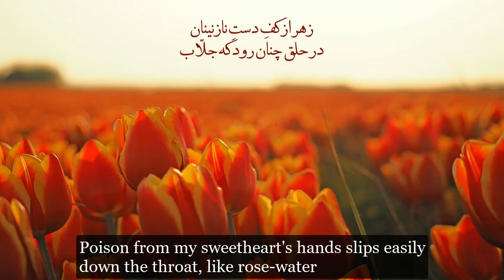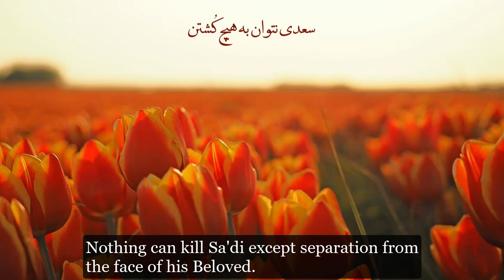ما را همه شب نمی برد خواب، سعدی | I Cannot Sleep All Night (Sa'di)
شعر از سعدی شیرازی
خوانش: سعیده تهرانی نسب

Poem by Sa'di Shirazi
Recited by Saeedeh Tehrani Nasab

ما را همه شب نمی‌برد خواب
ای خفته روزگار دریاب
All night, I cannot get a wink of sleep!
O you who waste your life in sleep; understand!

در بادیه تشنگان بمردند
وز حله به کوفه می‌رود آب
Thirsty travellers are perishing in the wilderness...
...while water flows from Halla to Kufah.

ای سخت کمان سست پیمان
این بود وفای عهد اصحاب
O hard-hearted and faithless one!
Is this your way to keep your promises?

خار است به زیر پهلوانم
بی روی تو خوابگاه سنجاب
When I cannot see your face, a soft ermine bed
feels like thorns under my sides!

ای دیده عاشقان به رویت
چون روی مجاوران به محراب
The eyes of lovers are directed towards your face,
...as is the face of worshippers to the prayer-niche.

من تن به قضای عشق دادم
پیرانه سر آمدم به کتاب
I have surrendered myself to Love!
I have entered the school of Love in my old age!

زهر از کف دست نازنینان
در حلق چنان رود که جلاب
Poison from my sweetheart's hands
slips easily down the throat, like rose-water

دیوانه کوی خوبرویان
دردش نکند جفای بواب
The cruelty of the doorkeeper cannot drive me away;
I who am captivated by the Beloved's street!

سعدی نتوان به هیچ کشتن
الا به فراق روی احباب
Nothing can kill Sa'di except separation from the face of his Beloved.